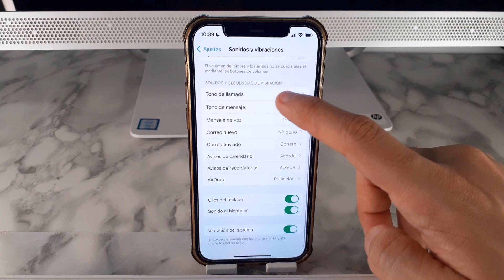COMO CAMBIAR TONO DE LLAMADA IPHONE 🟢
En este VIDEO TUTORIAL TE ENSEÑARE COMO CAMBIAR TONO DE LLAMADA IPHONE.

Mis TUTORIALES son muy RAPIDOS y te los enseñare SIN PERDER EL TIEMPO así que quédate para que APRENDAS COMO CAMBIAR TONO DE LLAMADA IPHONE.

Espero que este TUTORIAL de COMO CAMBIAR TONO DE LLAMADA IPHONE te HAYA SERVIDO. Si te sirvió.. te agradecería MUCHO que me dejases un gran LIKE.